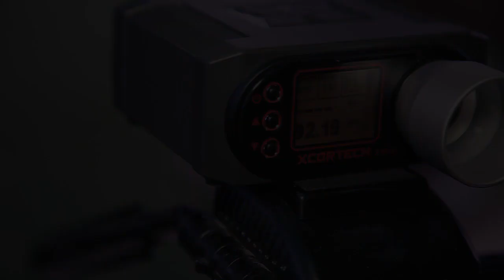AK74U ICS - MiniRecensione (VENDESI)